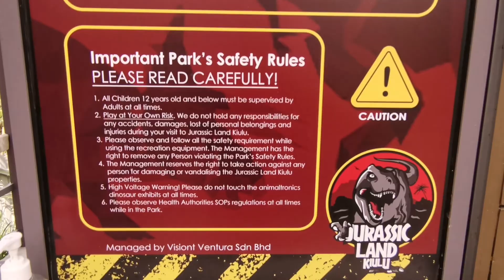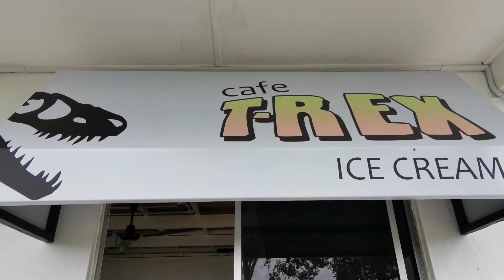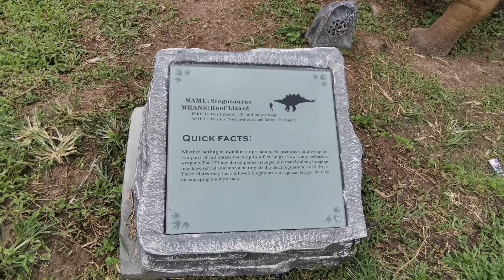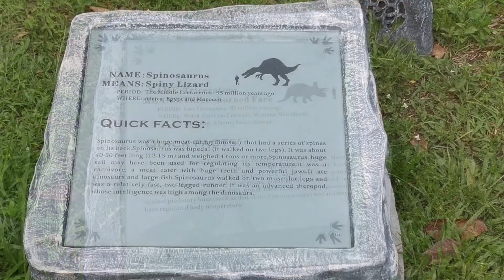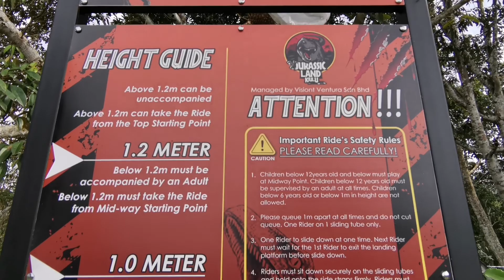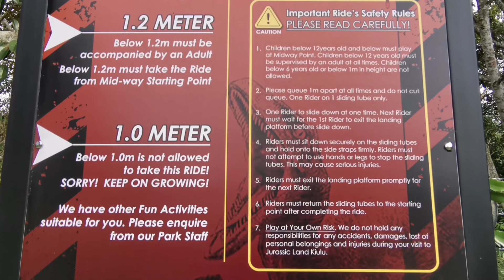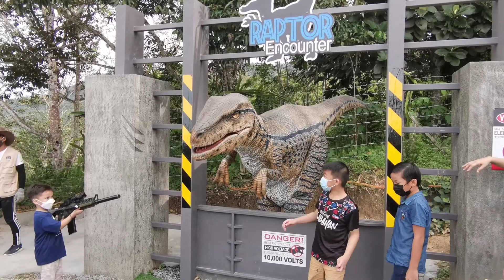Theme Park Kiulu Tamparuli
📹 Video Resolution: 1080HD

Untuk keterangan / info lanjut,
Sila layari link dibawa,

Thanks. 🙏